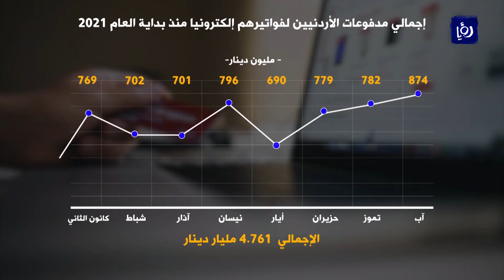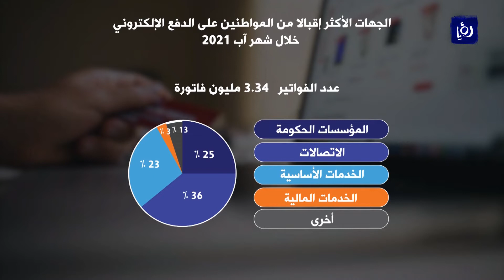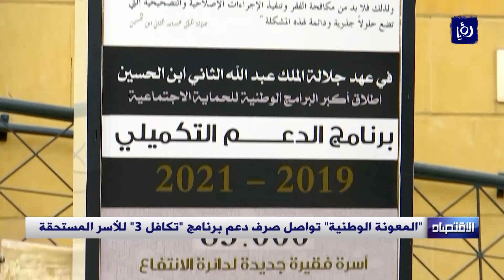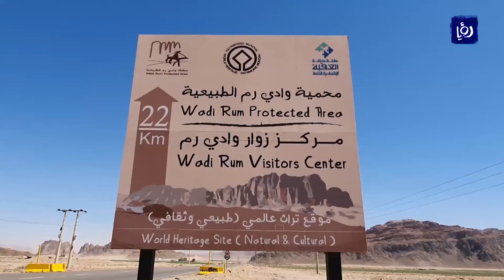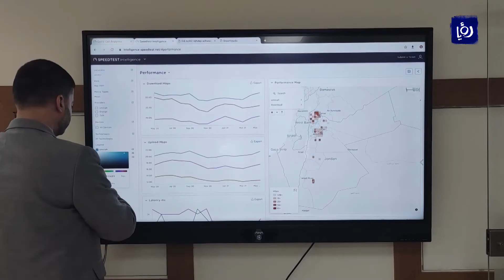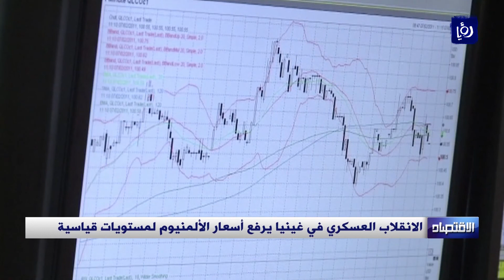النشره الاقتصادية من رؤيا 07-09-2011